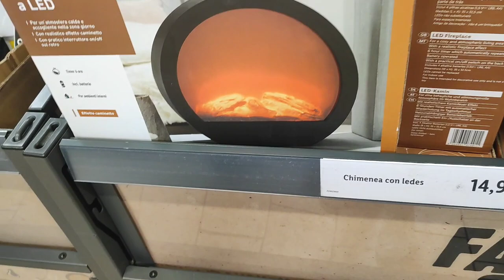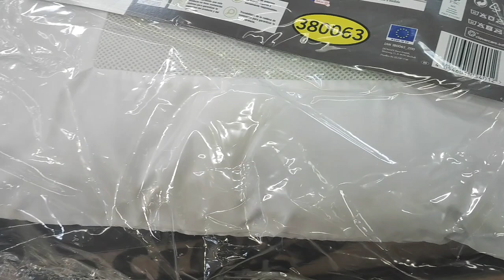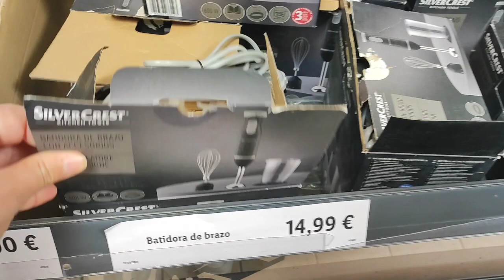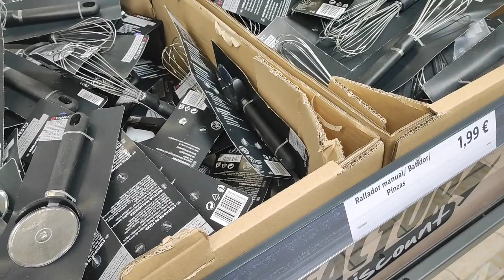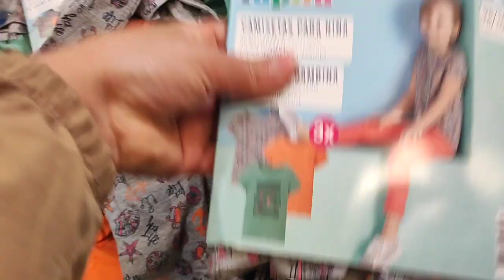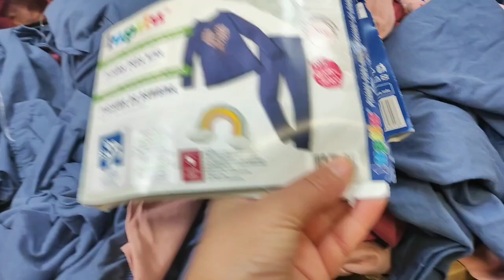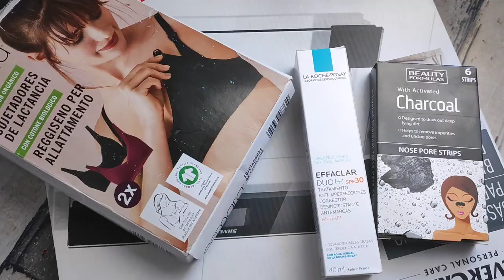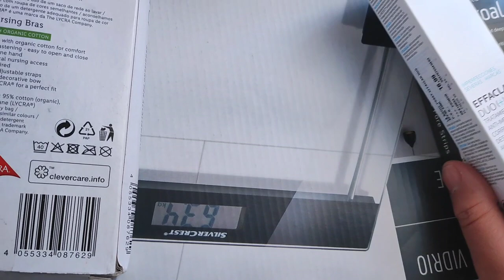هذه هي فرصة أرخص محال في اسبانيا 🥰كلشي رخيص لبغتوه تلقوه هنا